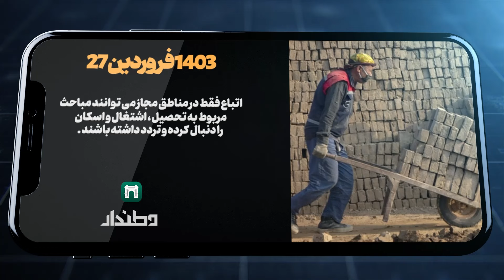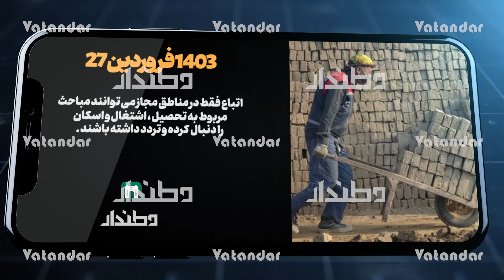قانون جدید ایران برای به کارگیری مهاجرین افغانستانی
مدیرکل امور اتباع و مهاجرین استانداری قزوین ایران بر استفاده کارفرمایان از اتباع مجاز دارای کارت کار تاکید کرد.
خسرو طریقی، اظهار کرد: در استان قزوین فقط اتباع و مهاجرین مجاز به سکونت در بخش مرکزی استان قزوین بوده که اصطلاحا منطقه سبز برای حضور اتباع خارجی است.وی افزود: اتباع فقط در مناطق مجاز می‌توانند مباحث مربوط به تحصیل، اشتغال و اسکان خود را با هماهنگی اداره کل اتباع و مهاجرین، آموزش و پرورش و اداره کل کار، تعاون و رفاه اجتماعی ایران دنبال کرده و تردد داشته باشند.
مدیرکل امور اتباع و مهاجرین استانداری قزوین عنوان کرد: یکی از مباحث جدی که در این استان دنبال می‌شود این است که کارفرمایان باید از اتباع خارجی مجاز دارای کارت کار در حوزه کاری مشخص شده استفاده کنند حتی در مناطق مجاز یا سبز استان هم چنانچه مهاجرین فاقد کارت کار باشد کارفرما نمی‌تواند به هیچ عنوان از آنان استفاده کند.